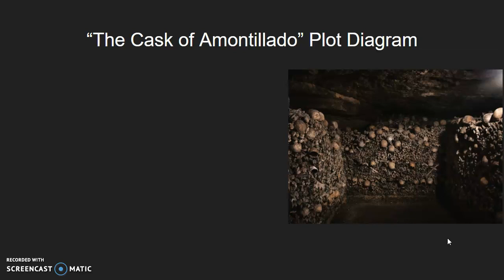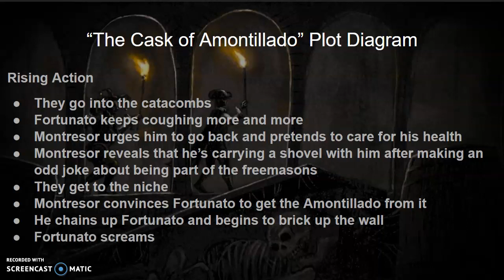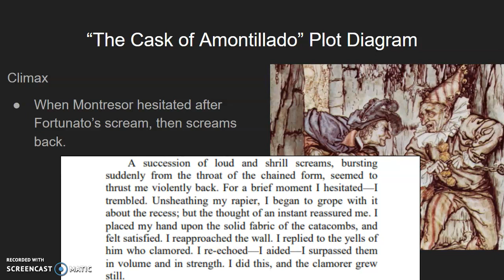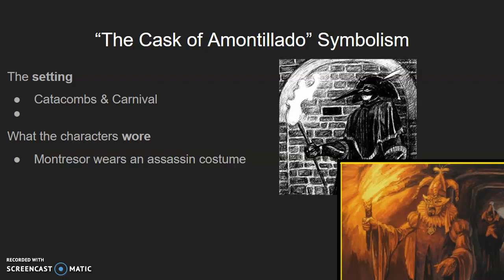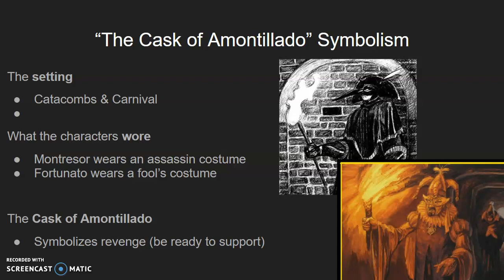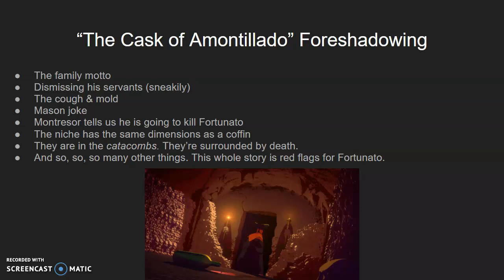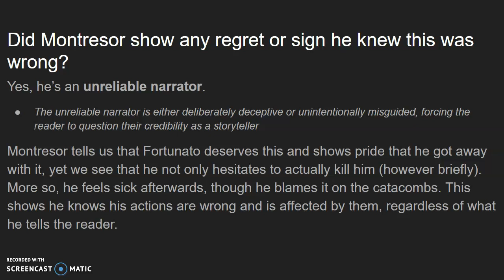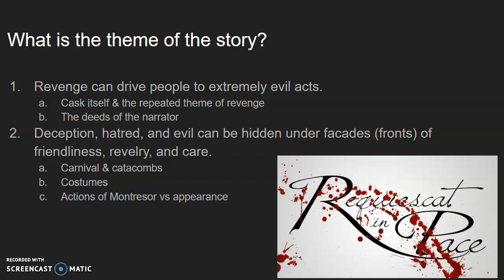The Cask of Amontillado Plot, Symbolism, and Theme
This is an overview of "The Cask of Amontillado" by Edgar Allan Poe. It looks at the plot, the symbolism, foreshadowing, character narration & reliability, as well as its major themes.